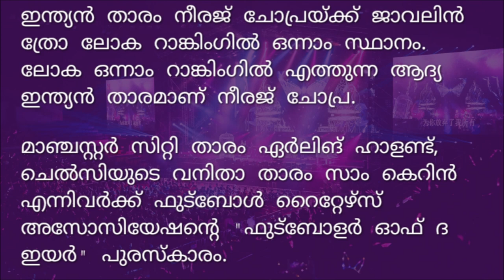PSC Bulletin 2023 June 1 - 15 | Part - 1